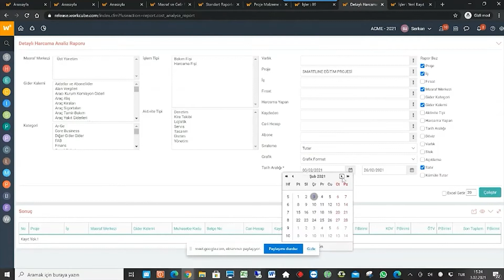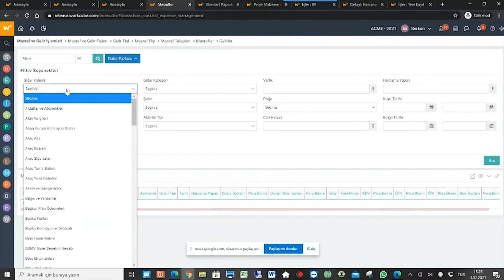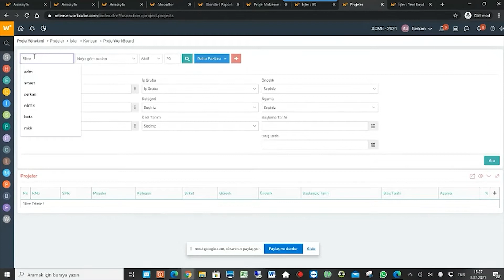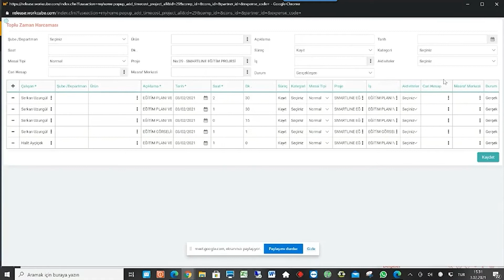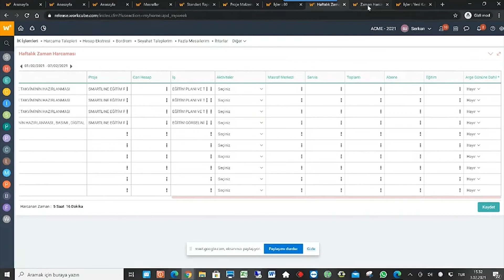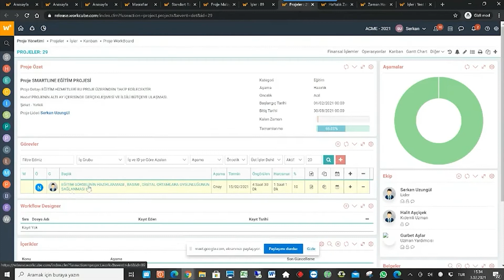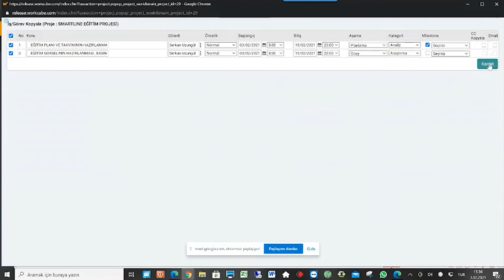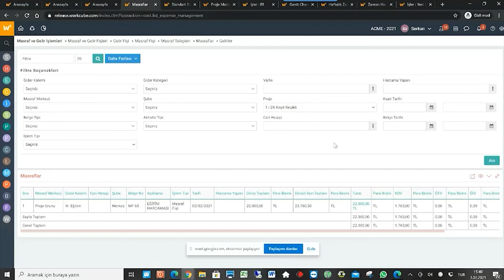Workcube PMS - Proje Raporları - Kanban - Gantt Chart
Workcube PMS üzerinde Proje Raporları, Kanban ve Gantt Chart kullanımına dair detaylı bir rehberle karşınızdayız. Video içerisinde, proje bazında detaylı harcamalarınızı, iş akışlarınızı ve zaman yönetiminizi ele alıyoruz. Videoda, projenizin farklı aşamalarında gerçekleştirilen harcamaları, yapılan işlerin detaylarını ve çalışanlarınızın harcadığı zamanı öğrenebilirsiniz.

Ek olarak, Workcube PMS'in etkileyici özelleştirilebilir raporlama seçeneklerini de gözler önüne seriyoruz. Bunların yanı sıra, farklı proje tiplerine göre raporlamaları inceleyebilirsiniz. Videomuz, proje yönetiminin çeşitli alanlarına geniş bir bakış sunarak, size proje verilerinizi daha iyi analiz etme ve yönetme imkanı sağlıyor.

Ayrıca, Workcube PMS'in sunduğu import ve export işlemleri ile proje planlama sürecini nasıl daha etkin hale getirebileceğinizi de anlatıyoruz.

Sonuç olarak, bu video, Workcube PMS'i en etkili şekilde nasıl kullanabileceğinizi anlamanıza yardımcı olacaktır. Her türlü proje yönetimi ihtiyacınıza cevap veren Workcube'ün nasıl daha verimli kullanılabileceğine dair detaylı bir rehber sunmaktayız.

Detayı Proje Harcama Analiz Raporu
Proje Zaman Harcama Raporu
Toplu Zaman Harcaması Kaydı
MS Project Export
Kanban
Gantt Cahrt